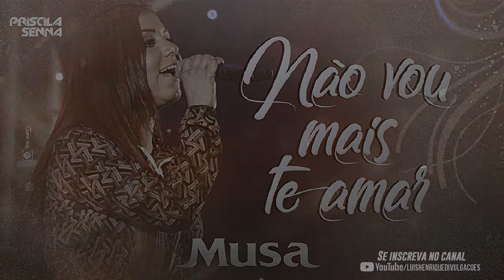BANDA MUSA - NÃO VOU MAIS TE AMAR - MÚSICA NOVA 2018